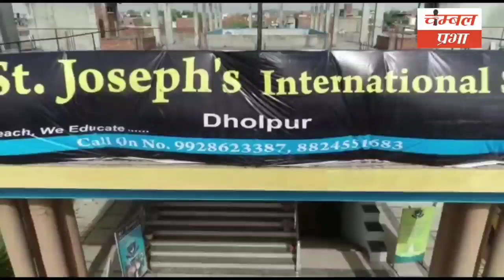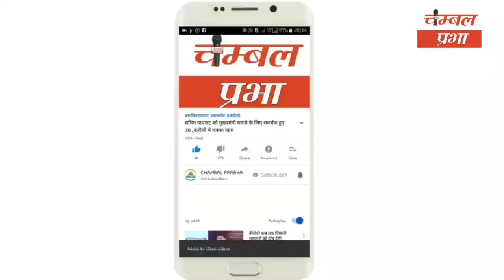चंबल नदी का इतना पहुंचा जलस्तर प्रशासन अलर्ट ? Chambal Prabha dholpur 23/07/22 चम्बल प्रभा धौलपुर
चम्बल प्रभा
About Channel.